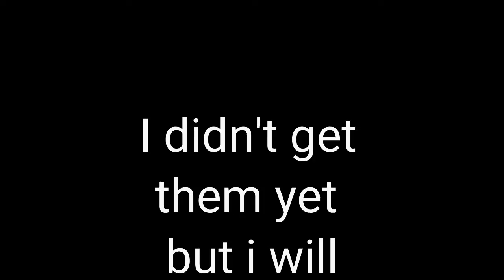Mammaw & Pappaw's Will/ My Hair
YouNow Glitta Mamma
Periscope Glitta Mamma